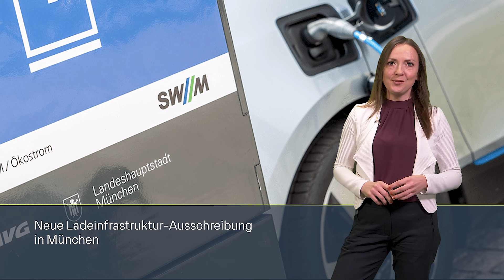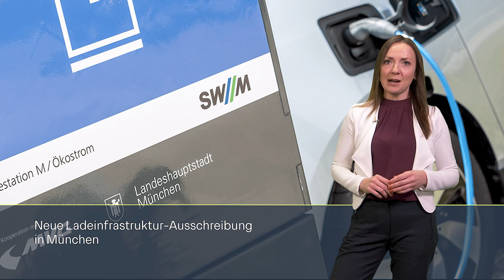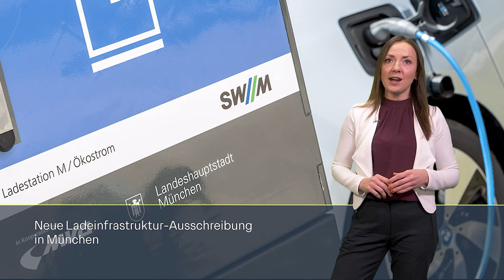Mercedes EQS Facelift / VW investiert kräftig in China / Supercharger im Alexa – eMobility Update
Hallo zum „eMobility Update“! In unserer Sendung geht’s heute um Elektro-Verkäufe und eine Milliarden-Investition von VW, ein Update des Mercedes EQS sowie einen neuen Supercharger-Hub in einem Berliner Einkaufszentrum.

-- Vollständige Meldungen --
#1 – VW investiert 2,5 Milliarden Euro in China

Kapitel
0:00 Intro
0:22 VW investiert 2,5 Milliarden Euro in China
2:20 E-Absatz des VW-Konzerns sinkt leicht
4:10 Mercedes EQS erhält größere Batterie und neue Optik
6:29 Neue Ladeinfrastruktur-Ausschreibung in München
8:04 Tesla und Apcoa eröffnen Supercharger am Berliner Alexa-Einkaufszentrum